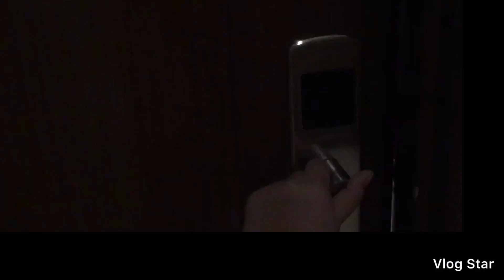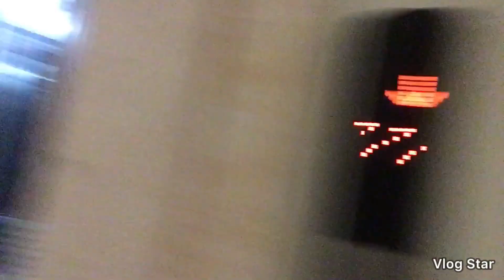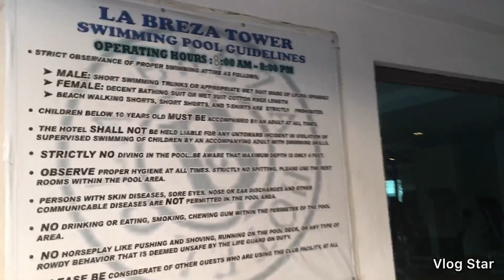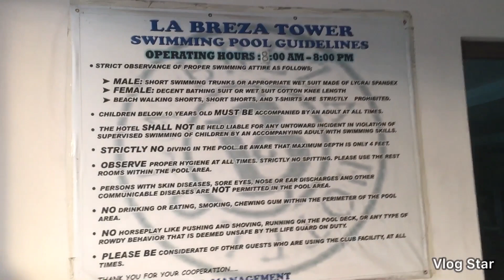Tour @ La Breza Hotel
Hotel Amenities
Family vlog
Hotel Tour